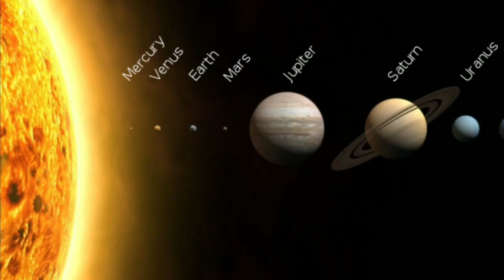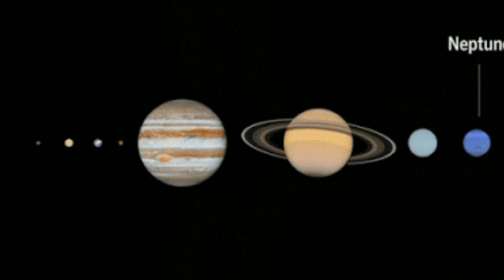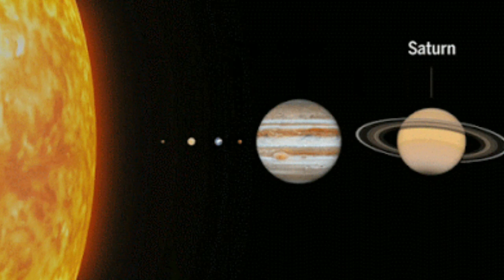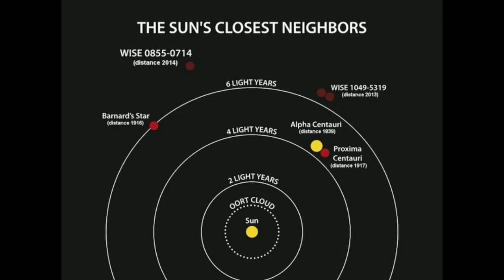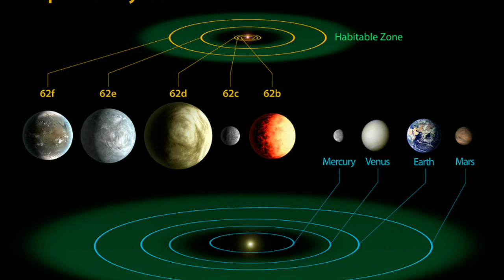ஏலியன்கள் இருக்கா இல்லையா aliens